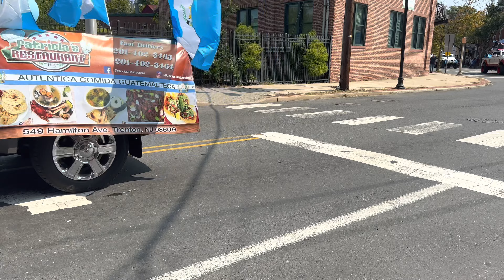Defile y Festival chapin 2022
Desfile y festival chapin en Trenton ￼ New Jersey ￼